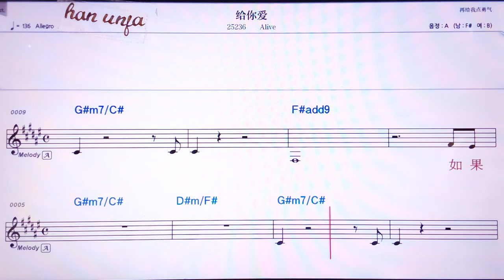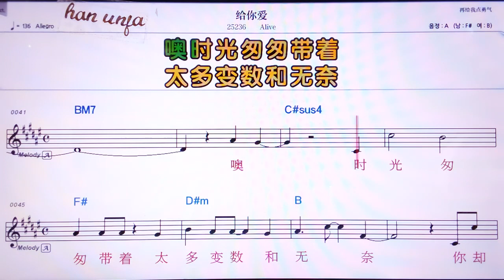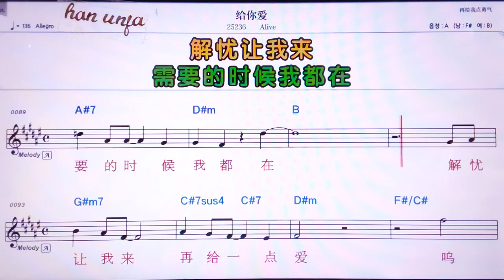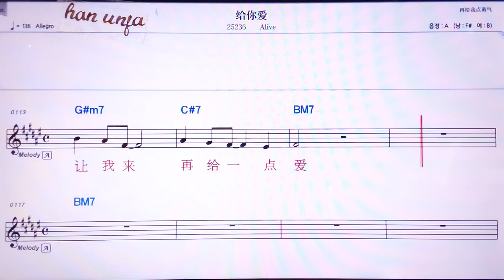💖 게이니아이/Alive 👍MR,노래방, 악보, 코드,Karaoke With Sheet Music